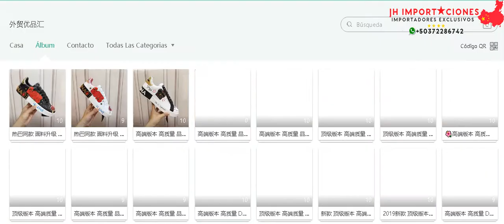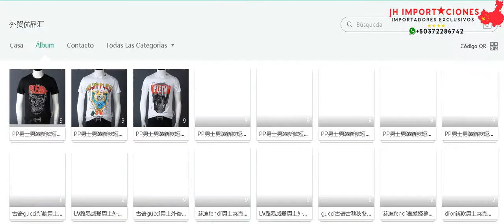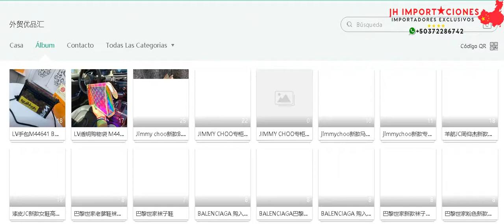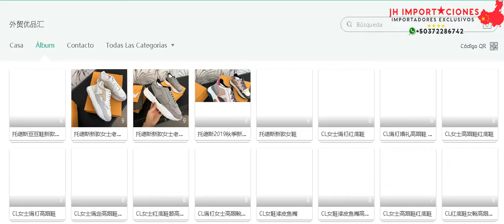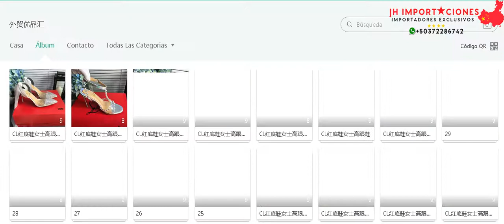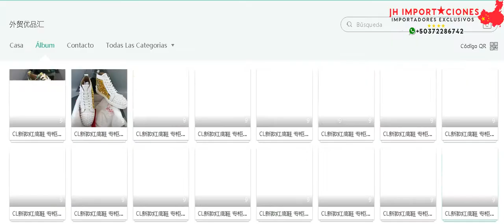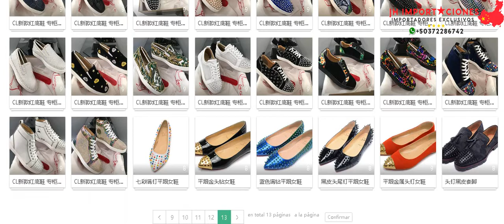Catalogo30 Marcas de Lujo Proveedores Chinos Alta Calidad